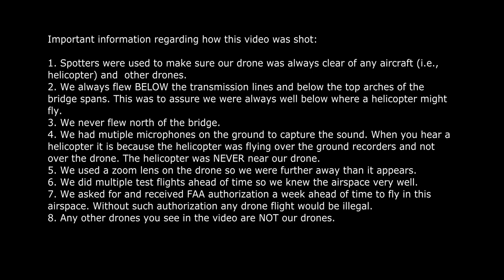Watch the Big Boy enter St. Louis MO with the Arch in the background during its 2021 excursion tour.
Important information regarding how this video was shot:

1. Spotters were used to make sure our drone was always clear of any aircraft (i.e., helicopter) and  other drones.
2. We always flew BELOW the transmission lines and below the top arches of the bridge spans. This was to assure we were always well below where a helicopter might fly.
3. We never flew north of the bridge.
4. We had mutiple microphones on the ground to capture the sound. When you hear a helicopter it is because the helicopter was flying over the ground recorders and not over the drone. The helicopter was NEVER near our drone.
5. We used a zoom lens on the drone so we were further away than it appears.
6. We did multiple test flights ahead of time so we knew the airspace very well.
7. We asked for and received FAA authorization a week ahead of time to fly in this airspace. Without such authorization any drone flight would be illegal.
8. Any other drones you see in the video are NOT our drones.